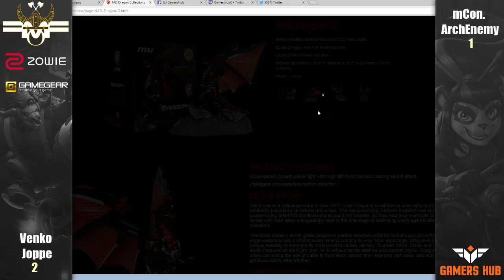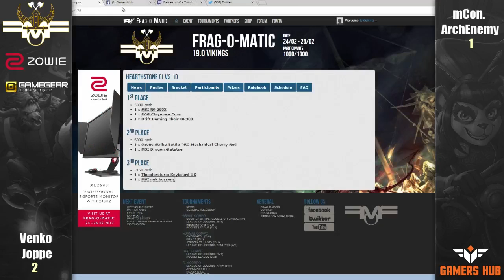Frag-o-Matic 19.0 | HS | Venko Joppe vs MCON ArchEnemy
In this video:
We've got a Hearthstone match between Venko Joppe vs MCON ArchEnemy